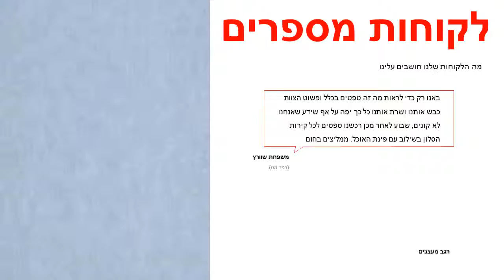טפט חלק בגון כחול